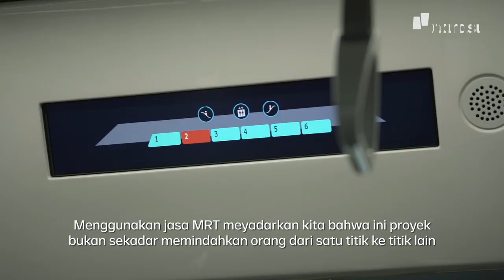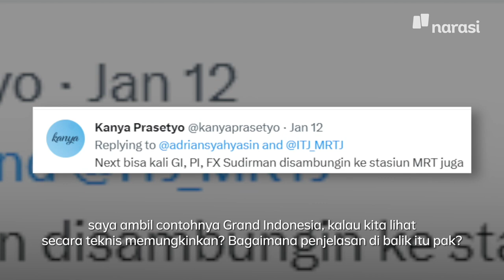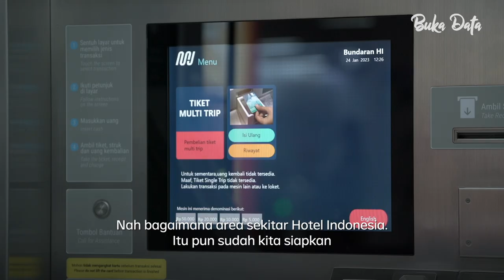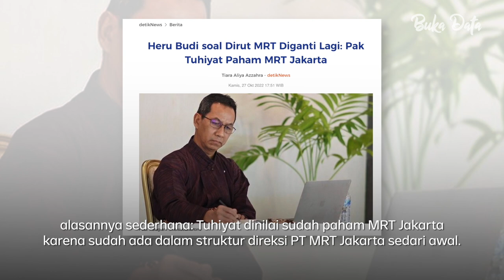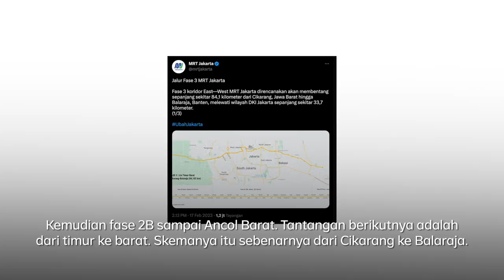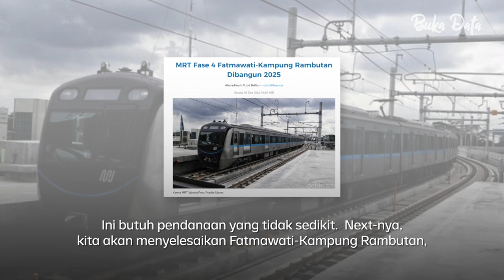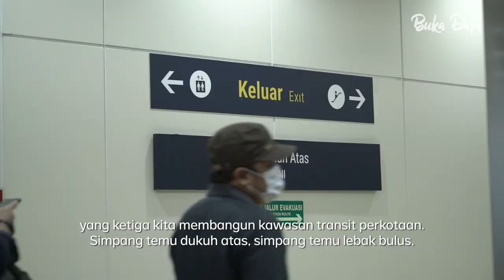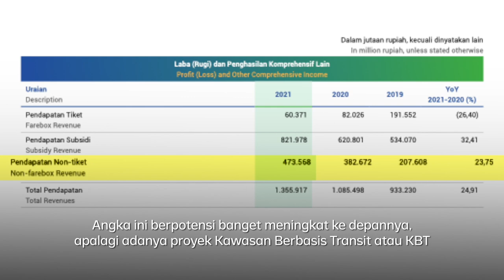Naik MRT Buat Ngantor Hingga Ngedate: Ambisi Ubah Kultur Jakarta Ala Dirut MRT Jakarta | The Expert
MRT Jakarta bisa buat ngantor, bisa juga buat ngedate. Sistem transportasi satu ini memang semakin diminati. Jumlah penumpang semakin banyak. Pemasukan dari sektor non-tiket seperti iklan dan gerai juga meningkat. Apa lagi nih yang mau dilakukan MRT Jakarta memasuki HariMRT yang ke-4 alias ulang tahun keempat masa beroperasi pada bulan Maret 2023 ini? MRT tambah jalur ke Bekasi? Tambah penghubung ke gedung atau mal terdekat? Apa kabar subsidi penumpang? Mari kita bahas bersama ahlinya, Direktur Utama PT MRT Jakarta Tuhiyat.

(Narasi)